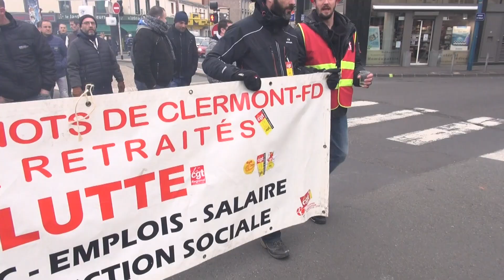Les Clermontois dans la rue pour dire non à la loi El Khomri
Ils étaient 5000 selon la police et 8000 selon les organisateurs. Etudiants, salariés, chômeurs et retraités ont défilé ce mercredi matin avec une même revendication : non à la précarité.